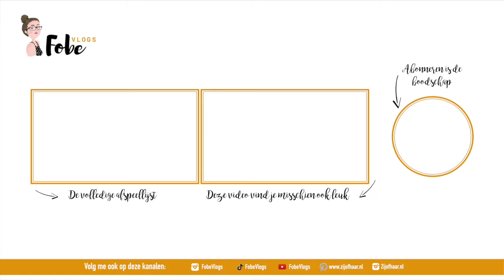Naar Dranouter Festival 🌻 Zonnige zomervlogs #13 | FobeVlogs #85